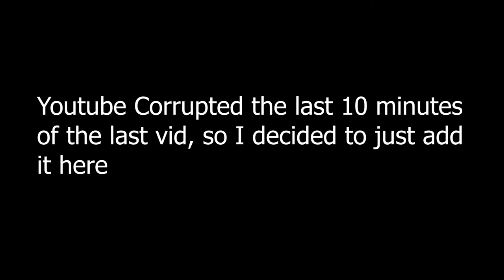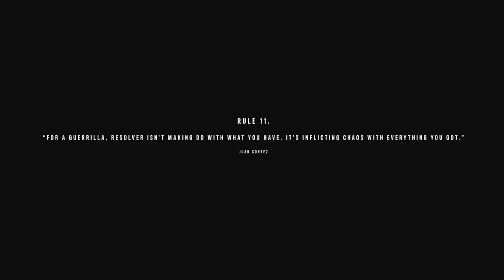Far Cry 6 (100% Completion Walkthrough, No Commentary) Part 2 -- Supremo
This is the second part to the series, if you watched the previous episode you know that the last 10 minutes were completely frozen because of some issue with Youtube, so I placed that bit into the start of this one. Hopefully, you guys don't mind.

Gameplay captured on PC on ultra settings.